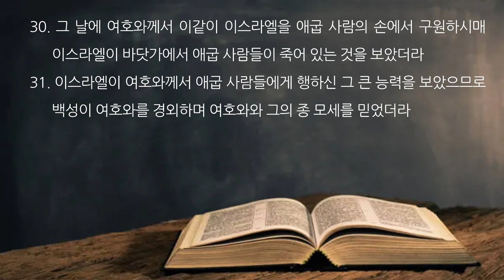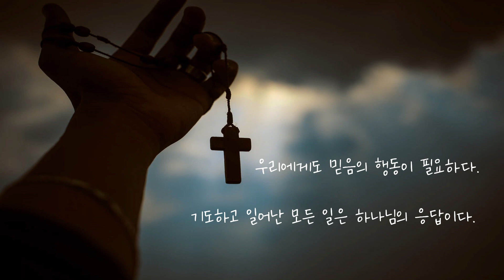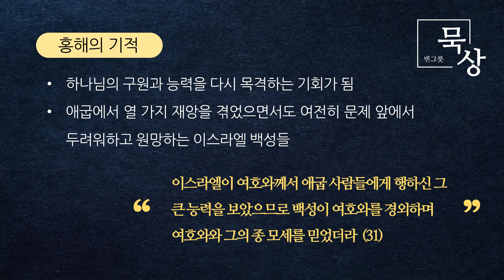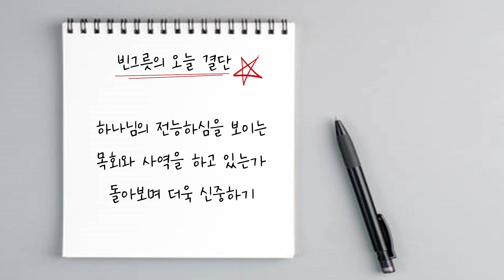[빈그릇묵상] 출애굽기 26. 홍해를 가르신 하나님 (출14:15-31)